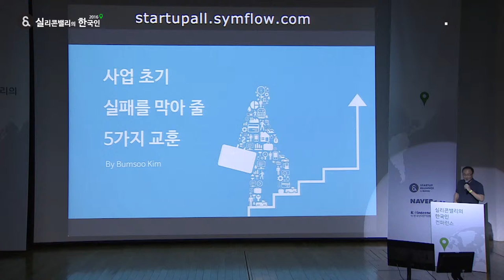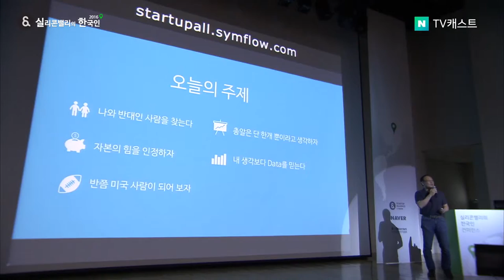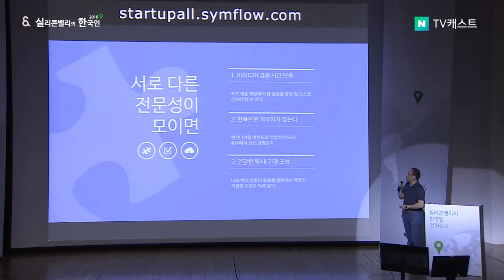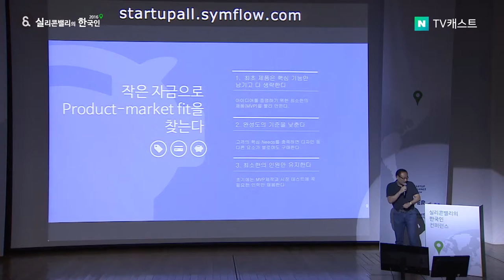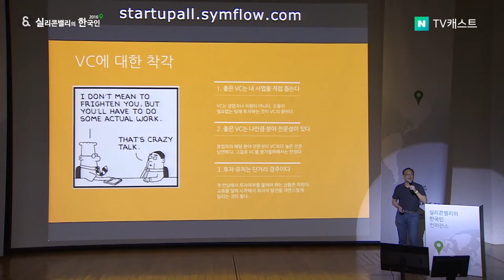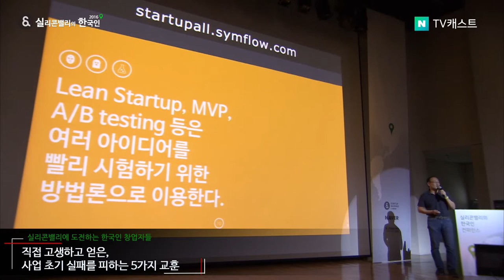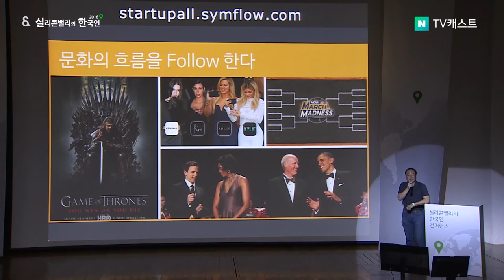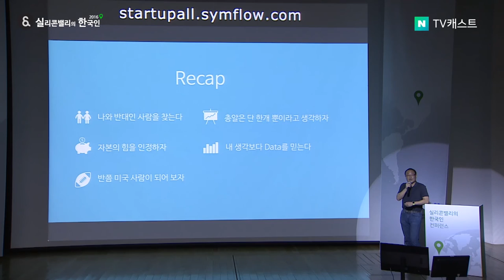실리콘밸리의 한국인 2016 - 7. 김범수 Brightstorm 대표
실리콘밸리의 한국인 2016 - 7. 직접 고생하고 얻은, 사업 초기 실패를 피하는 5가지 교훈 (김범수 Brightstorm 대표)